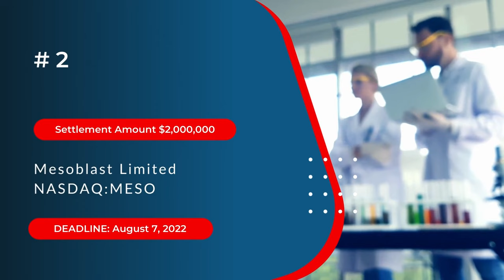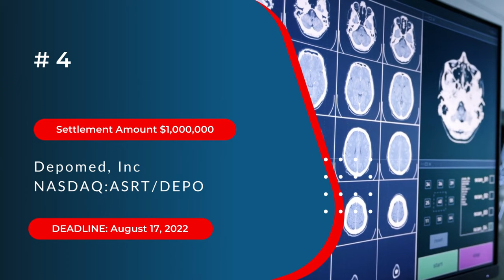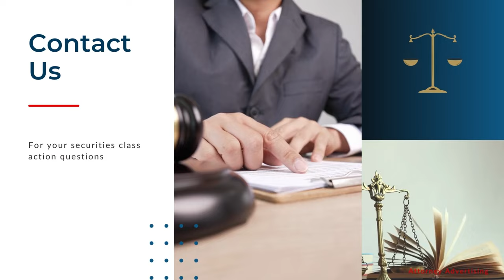Investors $28,100,000 Available 💰 7 Companies [Claim Settlement Money] Stock Market August 2022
$28,100,000 available for investors in Class Action settlements with deadlines ending in August. Link to each settlement page below.  Investors $28,100,000 Available 💰 7 Companies [Claim Settlement Money] Stock Market August 2022

There are deadlines in August 2022 to claim money in Seven securities fraud class action settlements.

If you lost money on any of the following 7 companies, you may be entitled to a portion of the settlements.

1. NetApp, Inc

2. Mesoblast Limited

3.  Scworx Corp

4. Depomed, Inc

5. OvaScience, Inc.

6. Bayerische Motoren Werke Aktiengesellschaft

7. Connecture, Inc.

Deadlines are coming up fast. To receive your portion of the settlement, you MUST complete and submit a Proof of Claim Form before the deadline.

If you miss the deadline to file a claim, your chance at recovery is gone forever.

To be eligible for any of these settlements, you must have lost money on shares of the company acquired during the class period indicated in the settlement documents.

How do I submit my claim?

We are happy to provide you with a downloadable claim form and important updates free of charge. Click the link above  to register your details and you will be given complimentary access to CORE, a securities class action monitoring service.  There you will find the form to submit your claim and learn details about these and other settlements.

For over 20 years, Levi & Korsinsky have recovered hundreds of millions of dollars for shareholders.  Prior results do not guarantee similar outcomes, and this video may be considered attorney advertising under the laws of your state.

Get Social
_________________________Time Stamp ⏲️ ________________________
00:00 $28,100,000 available for investors
00:05 Class Action Settlements Ending In August
00:38 The 7 Companies are
00:41 NTAP $2,250,000.00
00:50 MESO $2,000,000.00
00:59 WORX $3,300,000.00
01:08 DEPO $1,000,000.00
01:17 OVAS $15,000,000.00
01:27 RMED $10,000,000.00
01:38 CNXRUV $1,750,000.00
02:02   Where to get proof of claim form?
02:15 Levi and Korsinsky

Class Action Settlements and Stock Market

Videos that discuss Stock Market
Jim Cramer breaks down Monday's rally in infrastructure stocks such as Nucor and Caterpillar CNBC Television
Bloomberg Global Financial News Bloomberg Quicktake
Stocks Meet Kevin
The Close, Watch Day Trading Live - November 9, NYSE & NASDAQ Stocks (Live Streaming)  Live Trading by TraderTV Live
THESE STOCKS ARE HOT!!!  STOCK UP! with LARRY JONES

securities class action lawsuit and class action securities with stockholder rights on a security class action